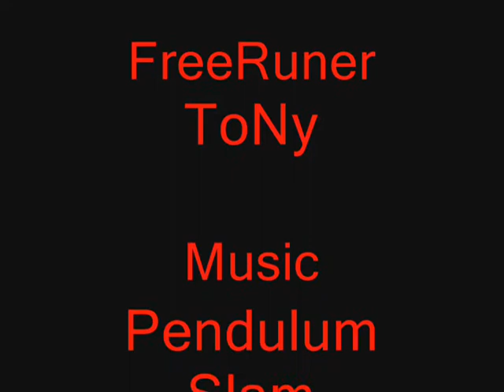ToNy Street Stunts Video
Street Stunts